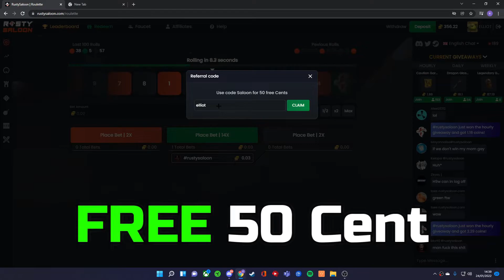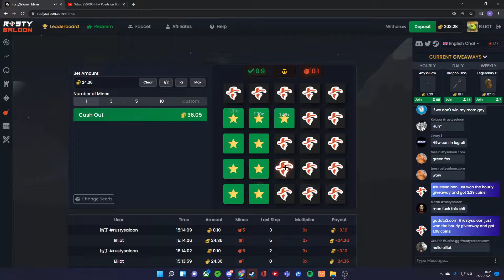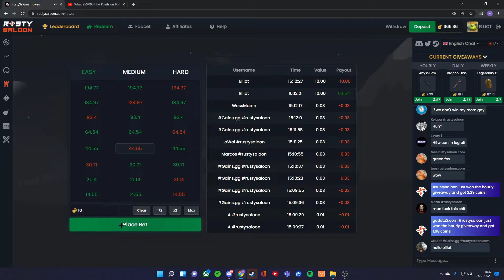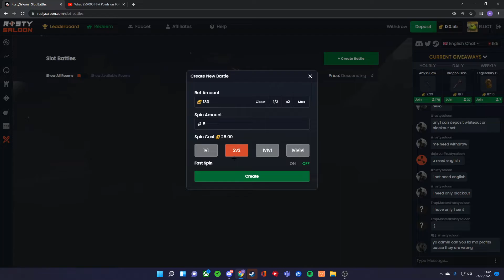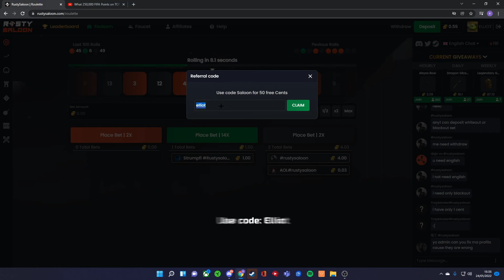Insane Slot Battles! (rustysaloon)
Today we did some insane slot battles on rustysaloon.